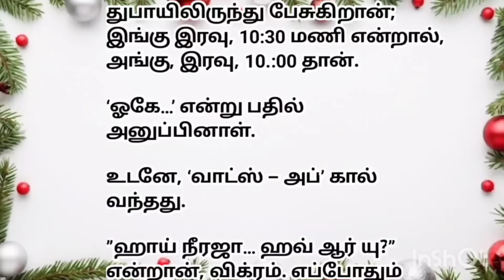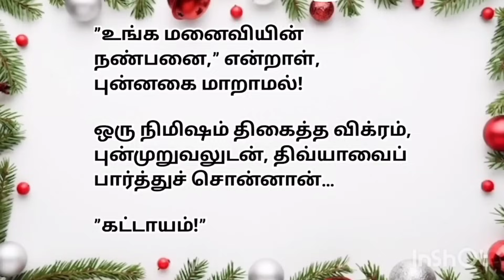மனைவியின் நண்பன்// கணவனின் அதிர்ச்சி// படித்ததில் பிடித்தது ❤️//